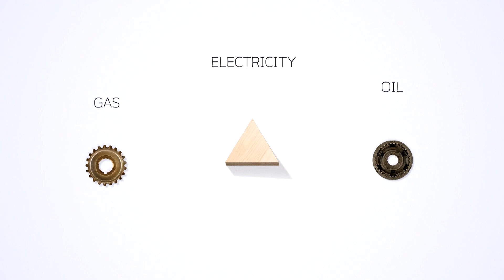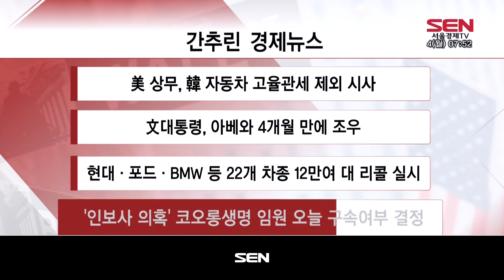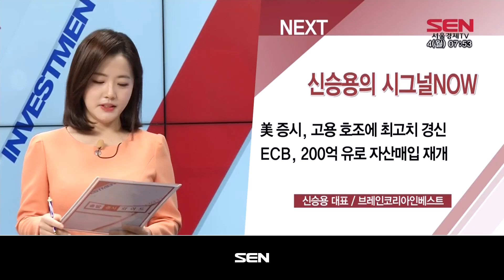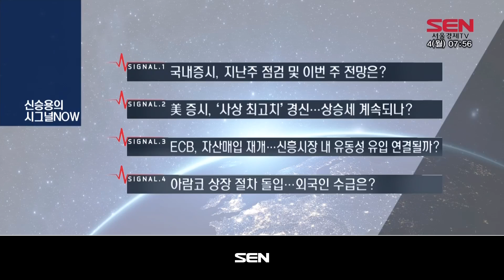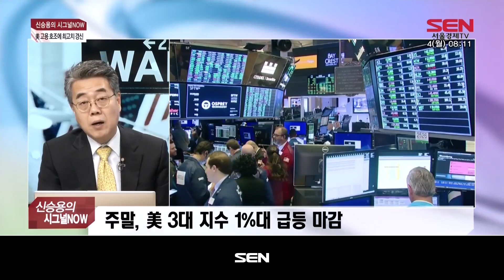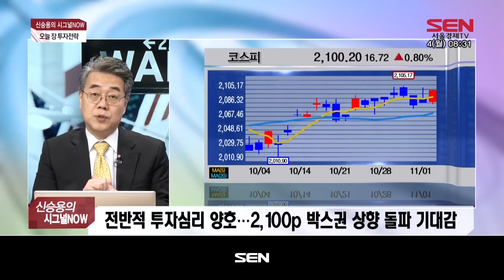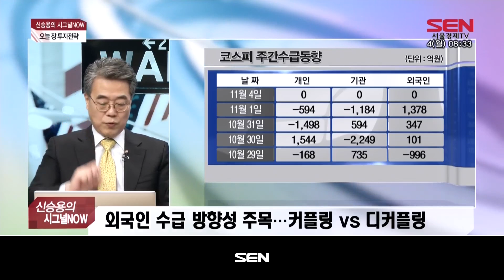출발 증시 와이드 1부_1818회_20191104